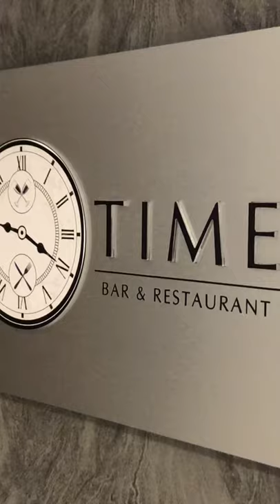29 September 2021